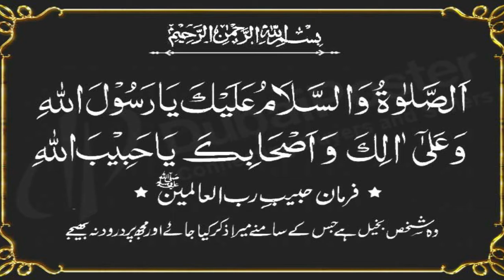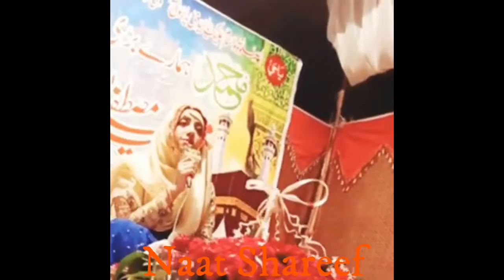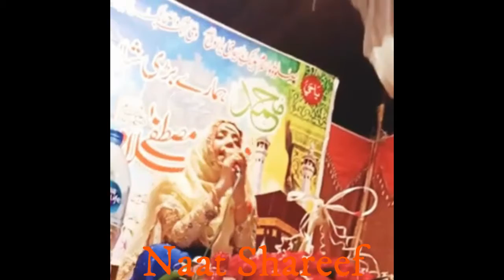maa ki shan by azam waheed | heart touching kalam | new female naats 2021 | Naat Shareef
maa ki shan by azam waheed,naatshareef,naat shareef,maa ki shan

1-Assalamoalaikum Friends
3-Like'''''''''''''''''''''Share''''''''''''''''''''Comment
4-Video Name''''''''''''''''''''''''''''''' maa ki shan
5-Naat Khuwan''''''''''''''''''''''''''''' azam waheed

Tags!
zauqe naat
new naats
naatsharif
naats
rabbi ul awwal kalam
rabbi ul awwal kalam by azam waheed
maa ki shan by azam waheed
maa ki shan
maa ki shan naat
maa ki shan naat by azam waheed
Naat Shareef
NaatShareef
naat shareef
naatshareef
NS
N S